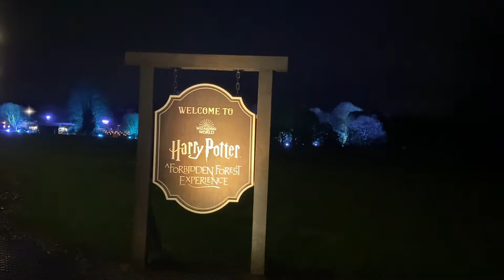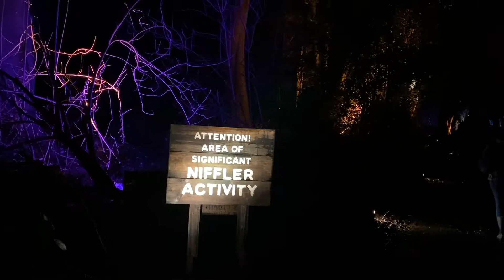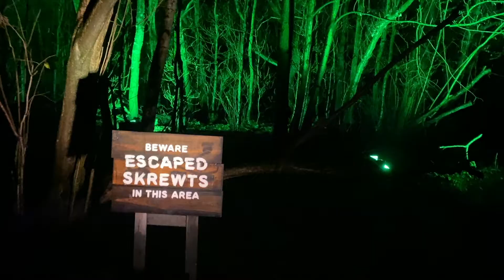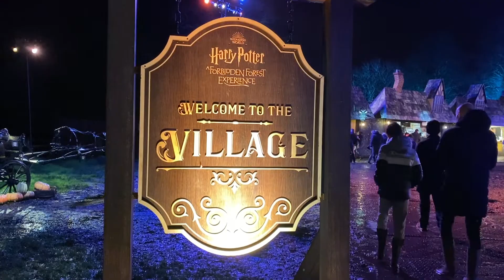Harry Potter Forbidden Forest Experience in Cheshire | December 2021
The Harry Potter Forbidden Forest event is at Arley Hall in Cheshire until the 16th January. In this video, we walk the forest trail and see some of the most famous magical creatures from the Harry Potter and Fantastic Beast's franchises.

Editing by Lauren Campbell

Magical Forest (Sir Cubworth)